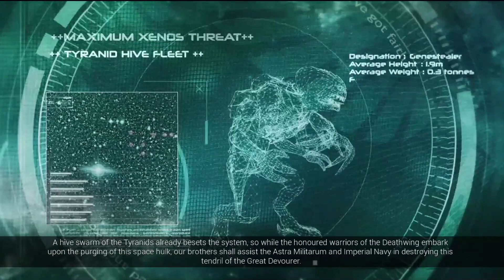The Squid Kings Comedy of Terrors - Space Hulk: Deathwing